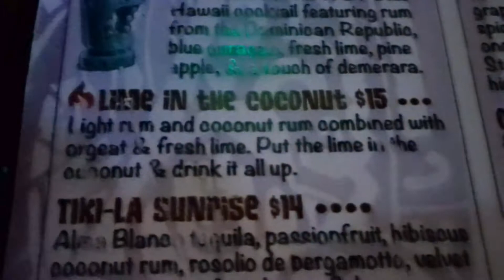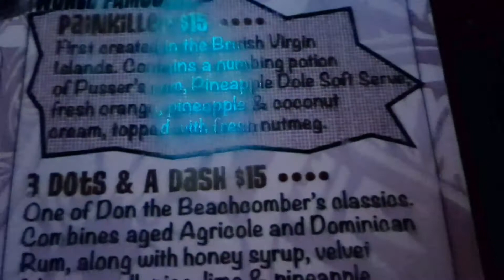A wild and wacky adventure at The Golden Tiki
On Spring Mountain Road in Chinatown, Las Vegas, sits a most wonderfully fun and hip Tiki bar called The Golden Tiki. 11/2022